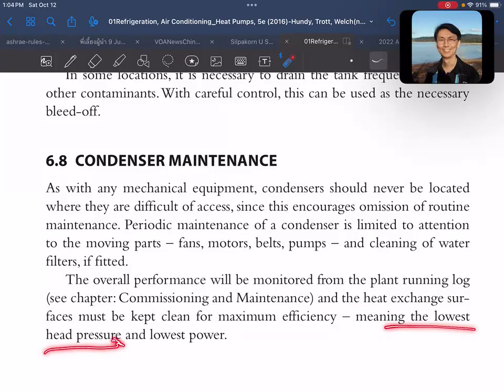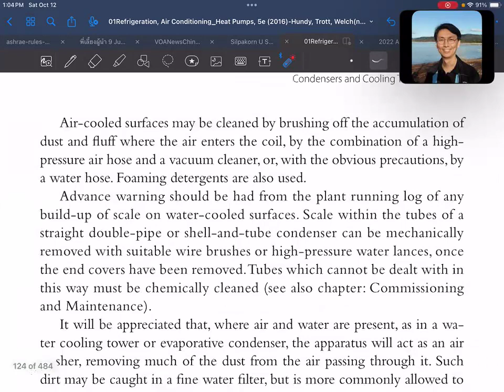EP06-055 Ch6 Condensers and Cooling Towers (RACHP-HTW-5e)